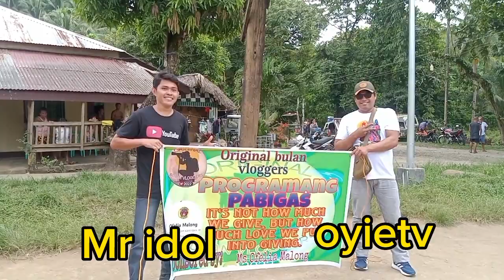Salamat sa tulong ofelia malong